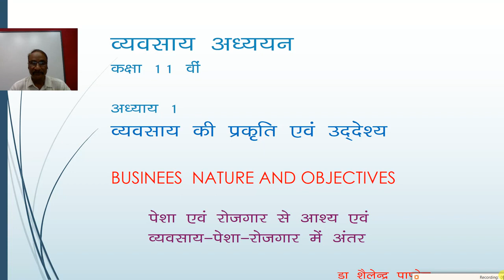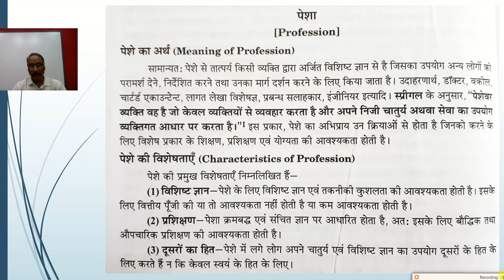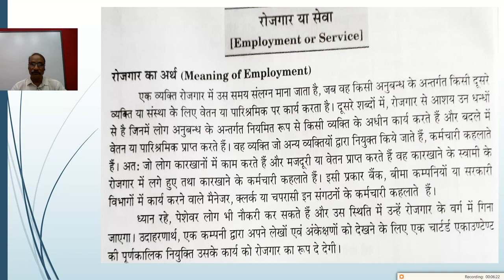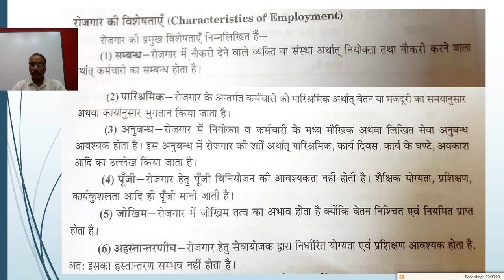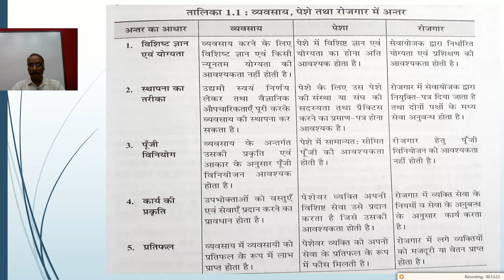Class 11th, व्यवसाय अध्यययन, व्यवसाय प्रकृति Part 3